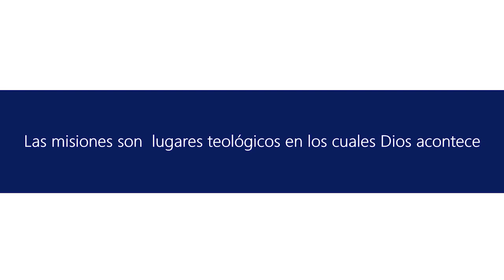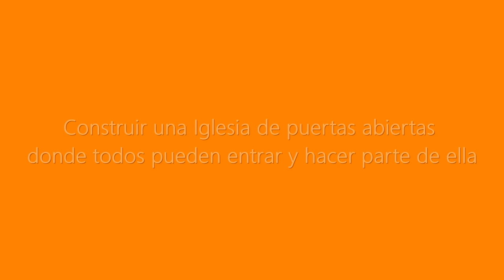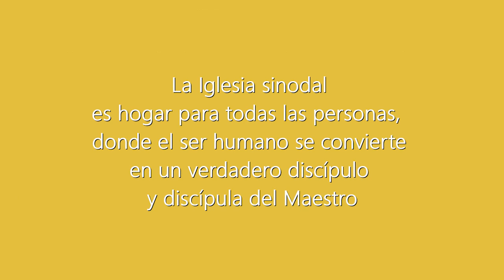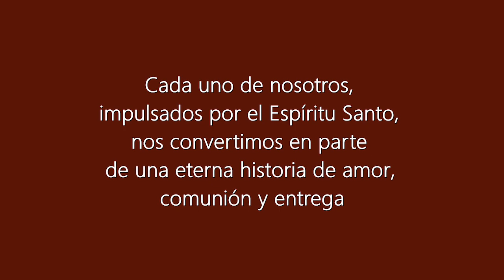Las Misiones como lugares teológicos